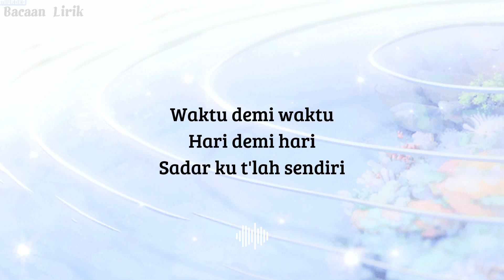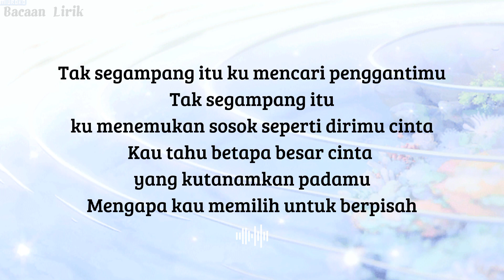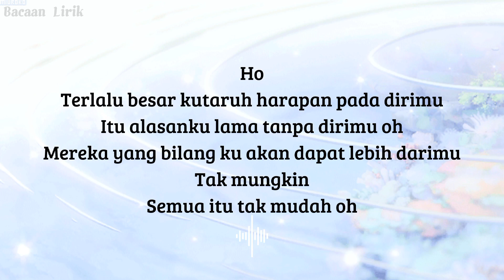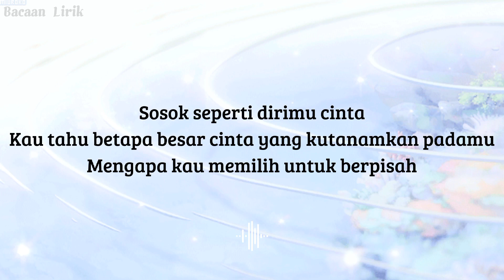Tak Segampang Itu - Anggi Marito (Cover) | Lirik Lagu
Cara baca kosakata bahasa inggris untuk pemula
Cara pengucapan kosakata bahasa inggris untuk pemula
Belajar bahasa inggris lewat lagu
Belajar lirik mudah menghapal lagu bahasa inggris
Cara baca lirik lagu bahasa inggris
Cara pengucapan lirik lagu bahasa inggris agar mudah dihapal